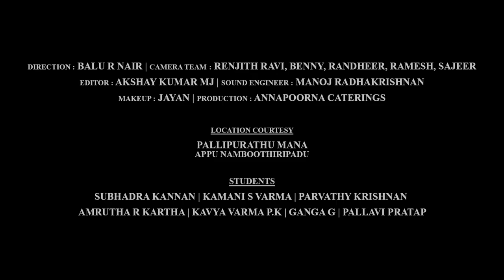Part 3/3 Learn Rangapuravihara | Sankaran Namboothiri | Learn from the Legend| Learn Carnatic Music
Krithi :  Rangapuravihara
Raga :  Brindavanasaranga
Taala :  Roopakam
Composer :Muthuswami Deekshithar